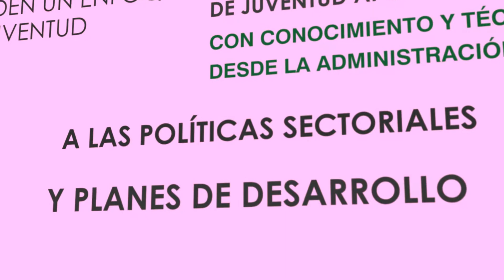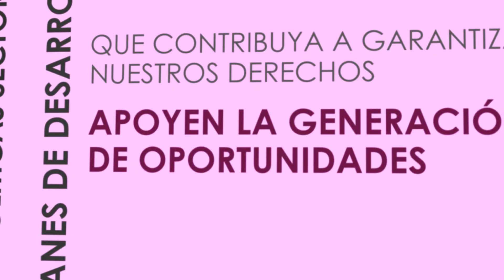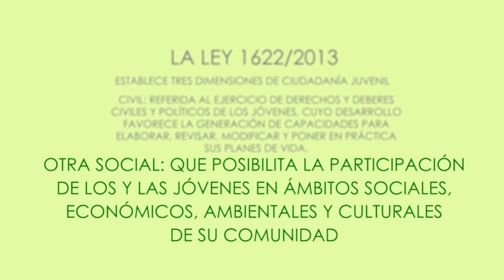Saravena Incluyente Ley Juventud 1722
Saravena Incluyente